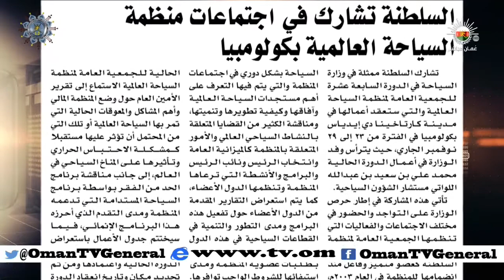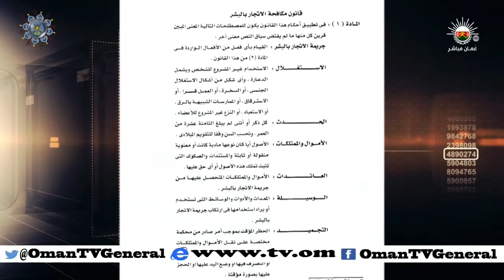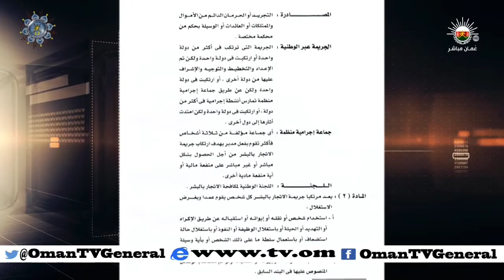روزنامة | الاثنين 23 نوفمبر 2015 م